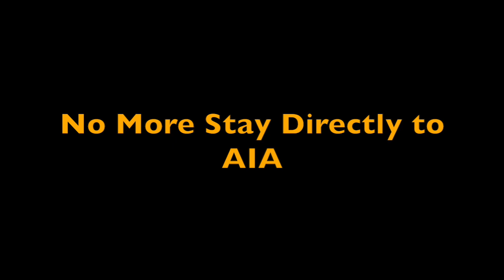SVG Argyle International Airport Grand Opening Part 1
St. Vincent and the Grenadines Argyle International Airport grand opening. We took a direct flight from Toronto to SVG. Watch as we chronicle the inaugural flight back to our lovely island, St. Vincent and the Grenadines. This is a huge deal because this would be the first time a plane would go directly to the island without having to endure a layover.

Naturallyvincy